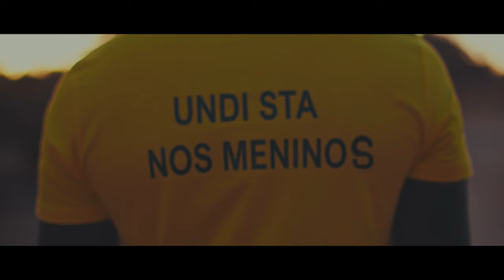Vivaldo Belem - Undi nos mininos (Video Oficial)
Vivaldo Belem 2022
 Music&lyrics by: Vivaldo Belem
Produced by: Lino Gomes
Accordion by: Bob Valentino (Vitor Bob)
Lead Vocals: Vivaldo Belem
BG Vocals: Lino Gomes
All Instruments, Programing e Keyboards By: Lino Gomes
Mixed and Mastered by: Carlos Juvandes
Directed By: AVB - Pro (Alcides Britos)
Special Guests: Puto Teu e Giberto Martins (Cá)